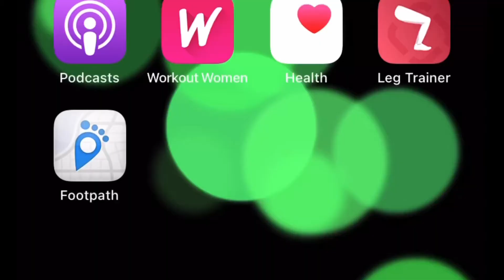Mary’s Miracle Mile presents 3.1 and done ✅ 5k your way Your legs feed the homies 😇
Your legs feed the homies  🏃🏻‍♀️

Race registration is $44

You may also pay your registration fee through Facebook messenger’s payment service

Include in the notes with your payment your name and the mailing address where your race kit can be shipped.

Race proceeds benefit Home Ease Incorporated.
Tap these links to see the wonderful positive difference made by Home Ease Incorporated. We are all in this together. Your contribution helps us spread love, joy and kindness in this world. It really is true that We All Can Be Someone Who Cares.

BE FEATURED in Mary’s Miracle Mile’s 3.1 and done 5k your way race video on the Hope Skyrockets YouTube channel ⭐️

All registered racers have the option to be featured
(We will happily honor all requests to be anonymous or go by a RacerName of your choice)

Check out these super fun video from December’s and February’s Coach’s Fun Run virtual 5ks

Complete your virtual 5K any time before March 13th 2021
Email, iMessage or messenger  Mary with your time and your photo.

For fitness inspiration check out this awesome playlist on the Hope Skyrockets YouTube channel